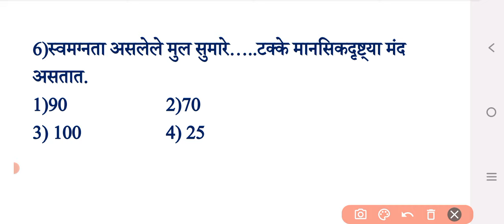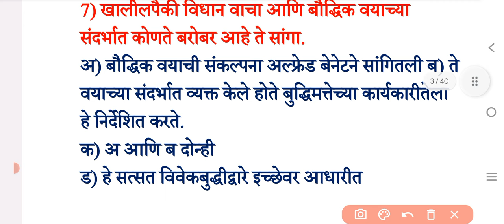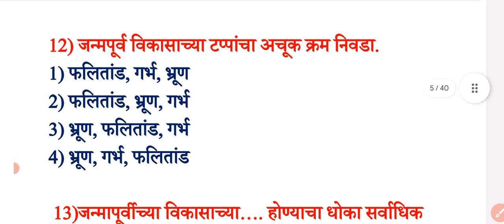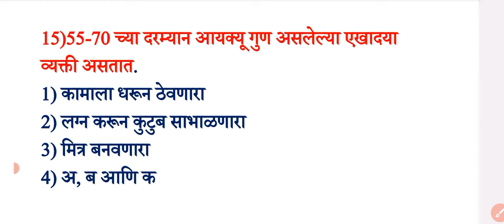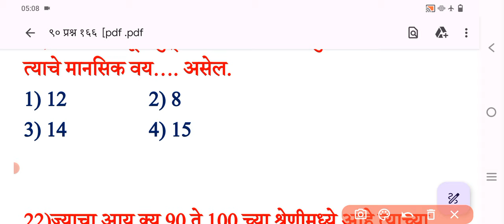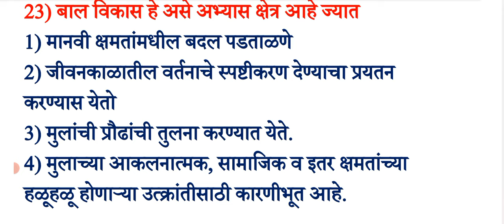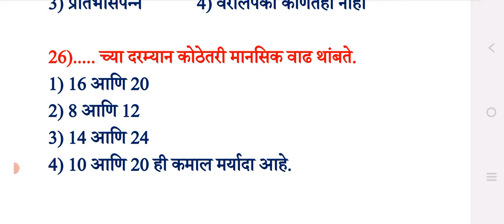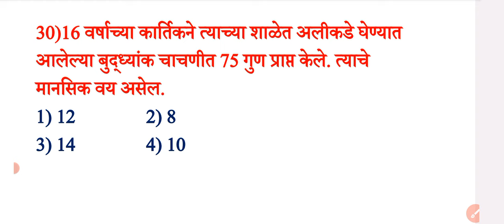बाल मानसशास्त्र व अध्यापन शास्त्र || Balmansshatra v adhyapan shastra imp Question